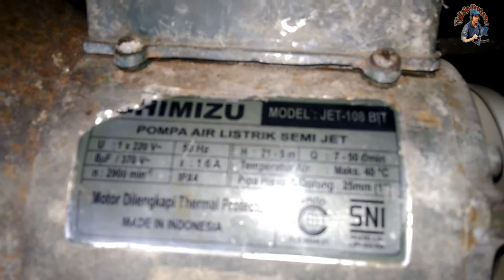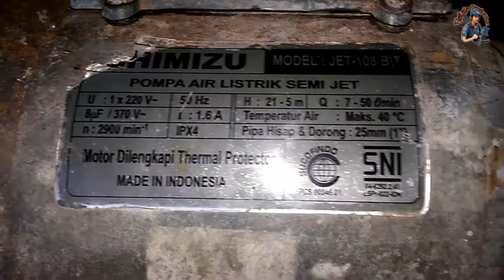🔴 Cara Memperbaiki Shimizu Jet 108 bit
Pompa Air JET-108 BIT ! merupakan pompa air sumur dangkal semi jet non auto yang memiliki Daya Hisap air maximal 11 meter dan Total Head Maximal 30 meter, disaat head 5 meter debit air yang dihasilkan 50 liter per-menit, dan pada saat head 21 meter debit air yang dihasilkan 7 liter per-menit. Sehingga Pompa JET-108 BIT ini cocok untuk anda yang membutuhkan kapasitas air yang besar.

Pompa JET-108 BIT menggunakan 100% Kawat tembaga pada gulungan motornya sehingga lebih awet dan tahan lama. Pompa JET-108 BIT dilengkapi dengan Thermal Protector yang berfungsi untuk mematikan arus listrik ketika motor overheat.

Shimizu memberikan Garansi Motor 3 Tahun untuk Pompa JET-108 BIT. Kami memiliki Service Center & Authorized Service Center yang tersebar luas di seluruh Indonesia sehingga memudahkan masyarakat jika ingin memperbaiki pompa airnya.

Terimakasih.